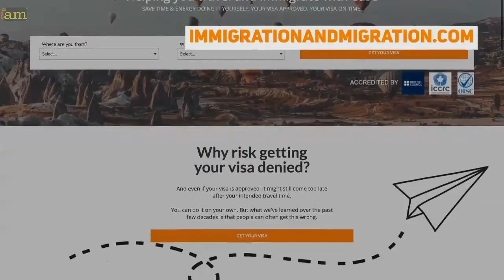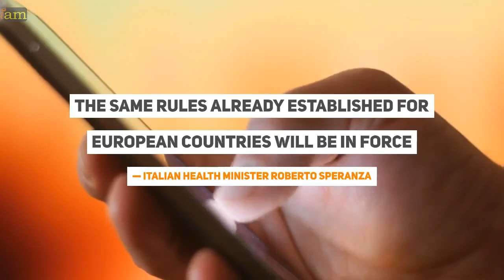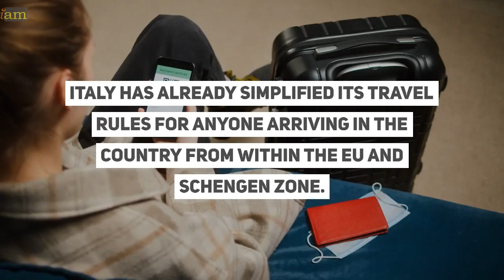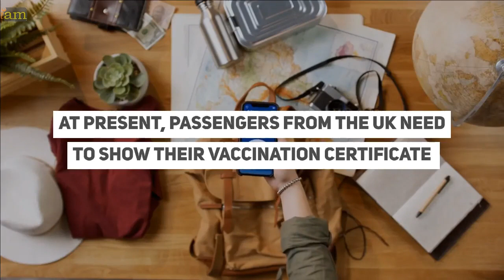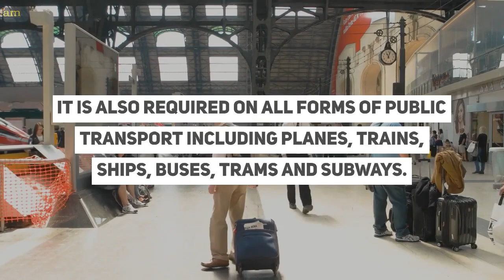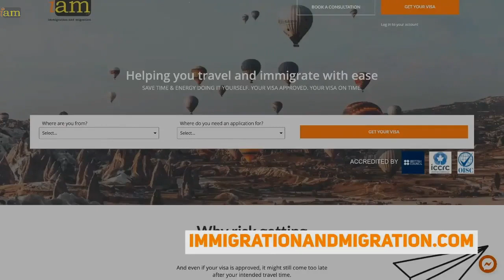Italy Eases Travel Restrictions For Non-EU Travellers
✈ In this video:
0:00 Italy Eases Travel Restrictions For Non-EU Travellers

1:19 Italy Eases Travel Restrictions For Non-EU Travellers

Italy is set to ease Covid travel rules for non-EU arrivals on 1 March 2022.

Italy will no longer require travellers to show both proofs of vaccination or recovery from Covid and a negative test result.

Starting from March 1st, for arrivals from all non-European countries, — Italian Health Minister Roberto Speranza the same rules already established for European countries will be in force — Italian Health Minister Roberto Speranza

2:50 Travel From UK to Italy

At present, passengers from the UK need to show their vaccination certificate and provide a negative COVID-19 test to enter Italy.

Only tests from a certified provider will be accepted.

The NHS COVID 19 Travel Pass can be used as a Green Pass in Italy, as long as the QR code is readable.

3:43 Italy’s 'Super Green Pass'

Italian residents and visitors must carry a ‘Super Green Pass’ to access most indoor places.

This new type of green pass was launched on 10 January, and it shows proof of vaccination or recovery from the virus within the last six months.

It is required in cinemas, theatres and stadiums, restaurants, as well as to be allowed into hotels, ski lifts, museums, archaeological sites, gyms and swimming pools, along with a range of other activities ranging from wedding receptions to festivals and theme parks.
Do you have plans to travel to Italy? Talk to us in the comment section below.